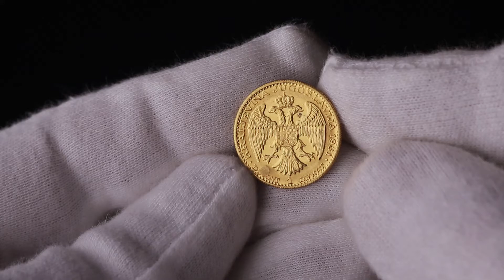LOT 2172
AUCTION 15